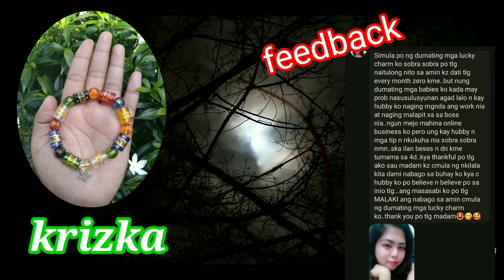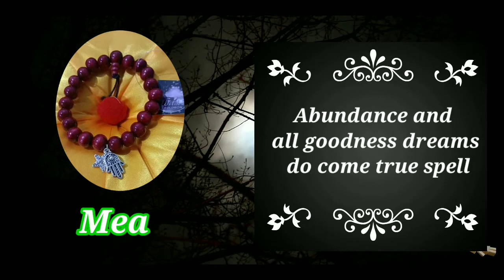Lucky charm bracelet with spell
Sa mga gusto ng mga pampaswerte
kung gusto nyo po ng mga lucky charm puntah lang po kyo sa face book page para sa mga lhat ng informasyon.